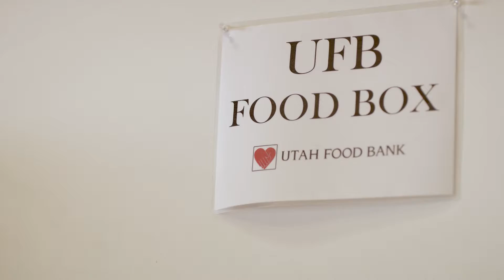Utah Food Bank: Food Box Program 2017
Last year, we distributed over 41,000 food boxes to homebound seniors and people with disabilities in Utah.